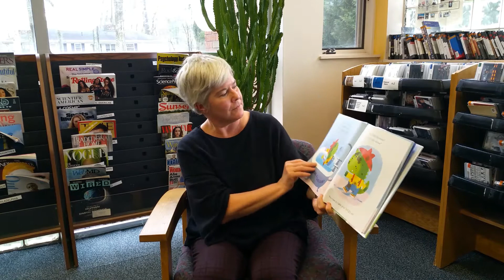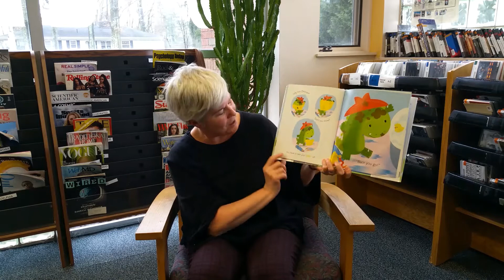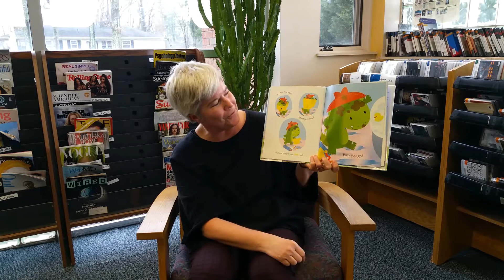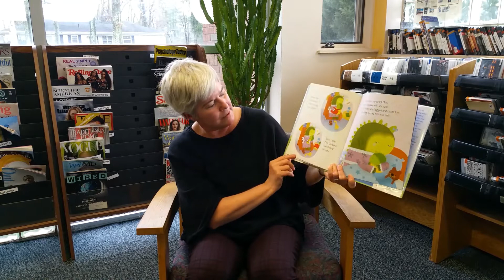Dini Dinosaur Read by Miss Briana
Briana from our Youth Services department (Hopewell) reads Dini Dinosaur by Karen Beaumont